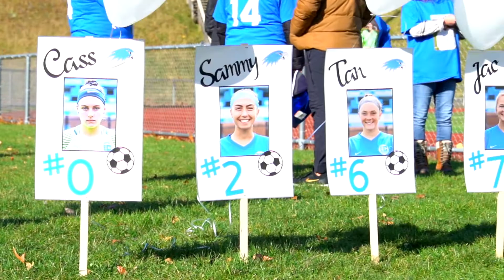Hartwick College Girls Soccer V.S. Sage College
The girl's soccer team at Hartwick college pull off a nice overtime win against Sage College this past fall.